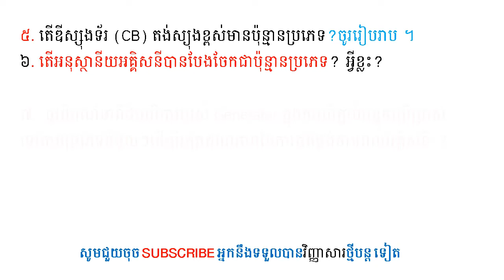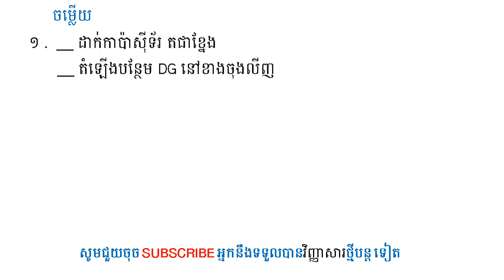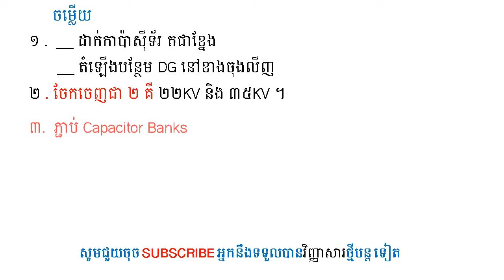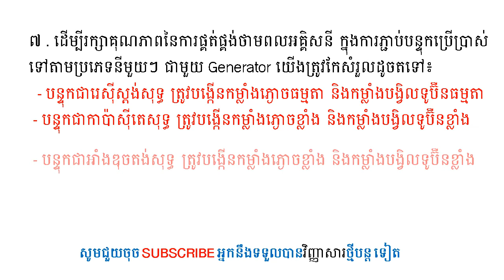ឆ្លើយសំនួរមួយចំនួន មានចម្លើយនៅចុងបញ្ជប់ វិញ្ញាសារត្រៀមប្រលងចូលអគ្គិសនីកម្ពុជា ភាគ ៨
សំនួរ មានចម្ល់ើយនៅចុងបញ្ជប់
វិញ្ញាសារត្រៀមប្រលង